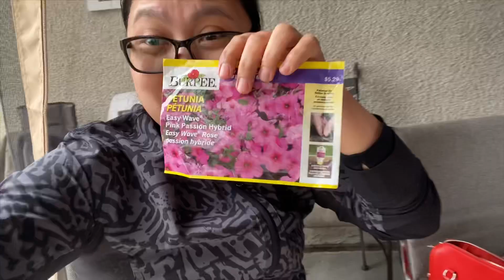Biggest Water Melon in Town!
Sometimes Unplanned get together always work💚
Had time to visit our friends after two months of quarantine.